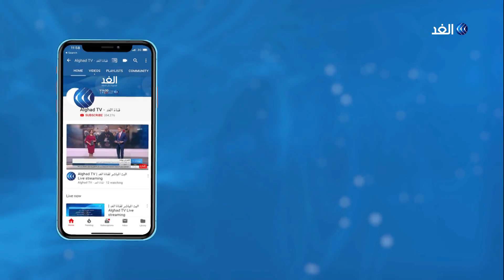الأردن يحتضن فعاليات الدورة الـ 14 من مهرجان المسرح الحر الدولي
احتضن الأردنُ فعالياتِ الدورةِ الرابعةِ عشرة من مهرجان المسرح الحر الدولي تحت عنوان "المسرحُ الحر مِفتاحٌ لقلب المدينة" بمشاركةٍ عربية ودولية واسعة من الفنانين والمخرجين المهرجان في هذه الدورة كرّم المرأةَ وذلك من خلال استقطاب العديد من الفنانات العربيات، وشهد المهرجانُ حضورَ عددٍ كبير من عاشقي المسرح في الأردن.. نتابع المزيد في التقرير التالي